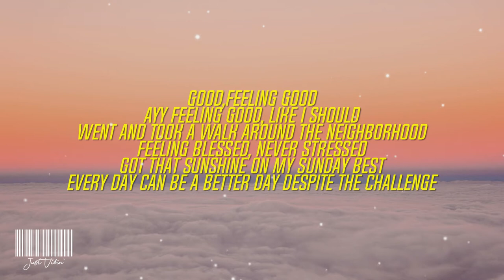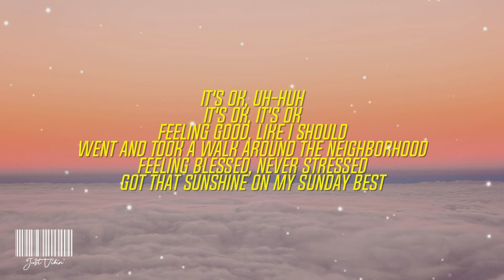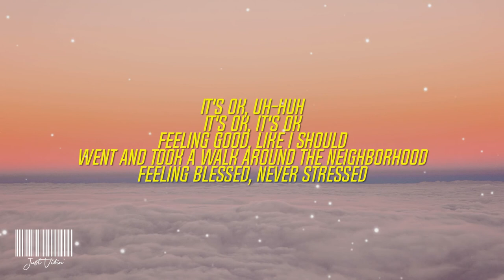Surfaces - Sunday Best(Lyrics)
Sunday Best Lyrics

🎤 Lyrics: Surfaces - Sunday Best

📷 Wallpaper: Photo by Charles Postiaux on Unsplash